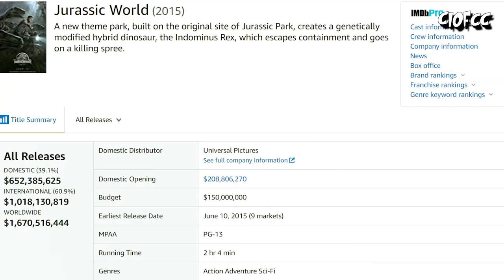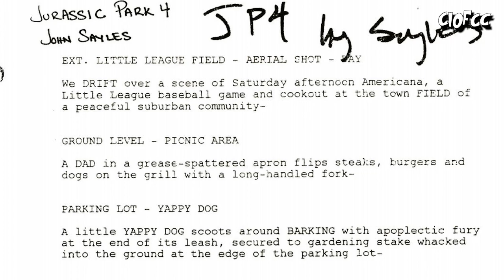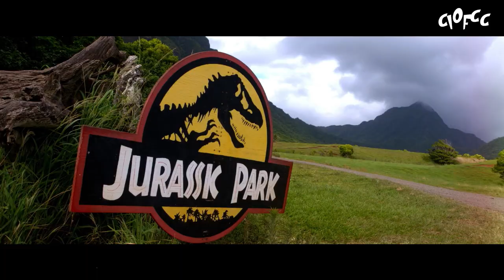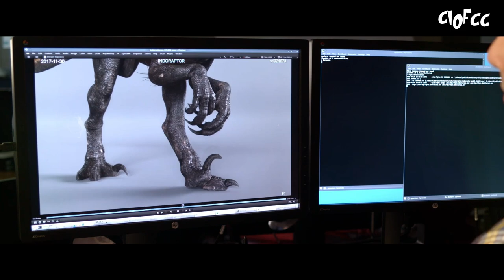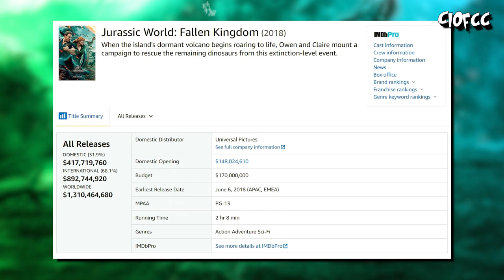JURASSIC WORLD : FALLEN KINGDOM | CIOFCC #32 (RÉTROSPECTIVE)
Aujourd’hui on va se poser la question, comment ils ont fait ces cons pour faire Jurassic World : Fallen Kingdom ?

Jurassic World : Fallen Kingdom Bonus Blu Ray Disc

W0LFB3AT5 – Gas Gas Gas (80’s Retro Synthwave Remastered)